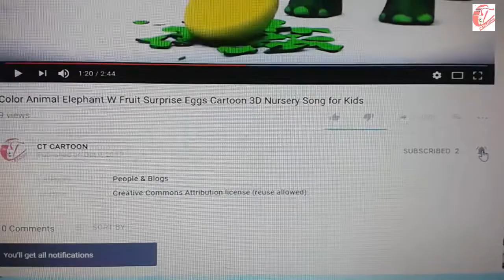Learn color part 11 w surprise eggs and coca cola HAMMER 2 for kids and children ct cartoon